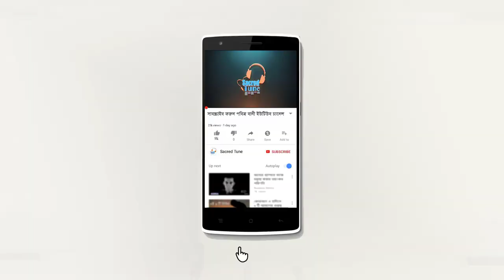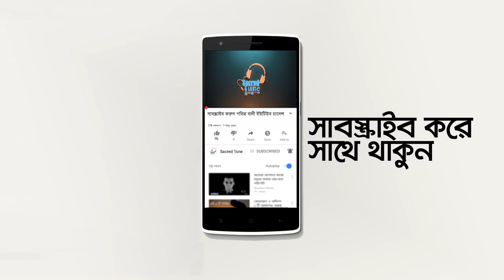Mizanur Rahman Azhari Gojol 2020 | মিজানুর রহমান আজহারী গজল | amader provu ek | Sacred tune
Gojol: amader provu ek ek nobir ummot
Singer: Mizanur Rahman Azhari

পবিত্র বানী,
bangla gojol,
islamic gojol,
islamic song,
islamic new song 2020,
mizanur rahman azhari 2020,
2020 mizanur rahman azhari,
2020 mizanur rahman azhari,
mijanur rohman azhari gojol,
mizanur rahman azhari gojol english,
গজল,
amader provu ek,
ek nobir uummot,